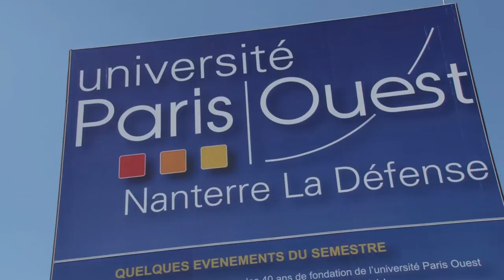Souvenirs d'un Mammouth - Bande Annonce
"Souvenirs d'un Mammourth"
documentaire réalisé à l'occasion des 40ans de changement de statut de l'Université de Paris Ouest Nanterre (anciennement Paris X), en partenariat avec l'exposition "de Paris Ouest à Paris Ouest".

film réalisé par Mikael Chevallier, Anthony Dausseur, Adele Frantz, Audric Gueidan, de l'association LOCK's CORNER

Musique originale de Olivier Darcourt et Clément Dames

avec le soutien des Affaires Culturelles
et l'aide de la BDIC